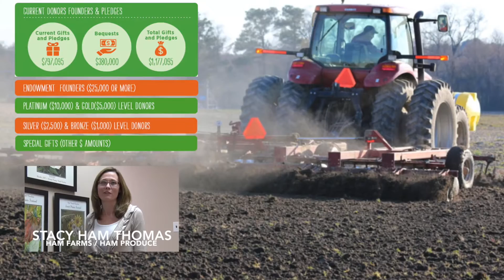North Carolina Tobacco Trust Fund Ag Leadership Program- Covington Sweet Potato Endowment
Promoting the Henry M. Covington Sweet Potato Endowment at NC State University to support sweet potato research.